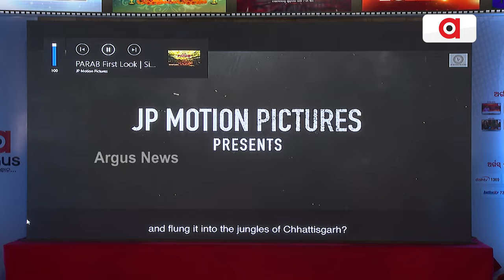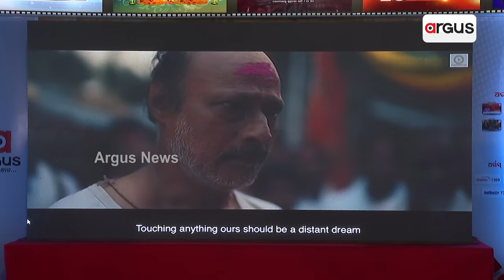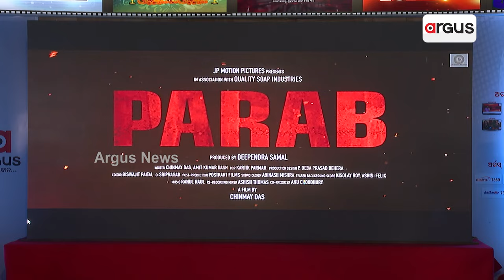ଓଡ଼ିଆ ସିନେମା "ପରବ୍ "ର ପ୍ରମୋସନ କଲେ ଅନୁ ଚୌଧୁରୀ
ବାଲିଯାତ୍ରା ଅର୍ଗସ ଷ୍ଟଲରେ ନିଜ ସିନେମା "ପରବ୍ "ର ପ୍ରମୋସନ କଲେ ଅନୁ ଚୌଧୁରୀ ।